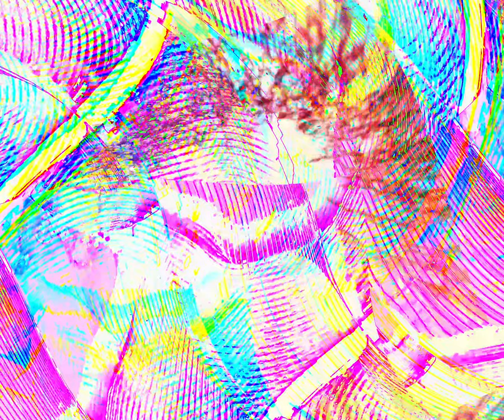Movie 24 06 02 05h54m06s